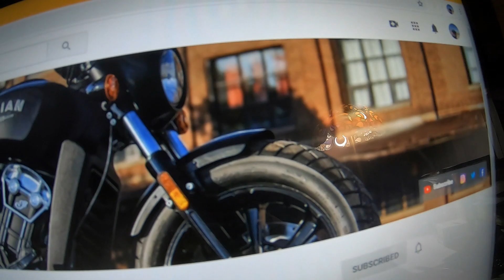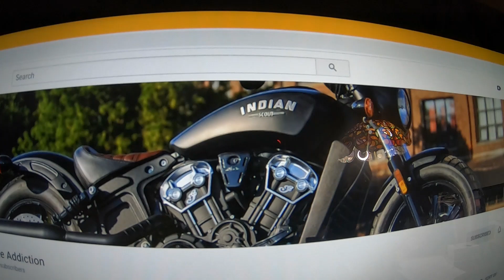OKIE DOKIE THEN (daily ep #191)